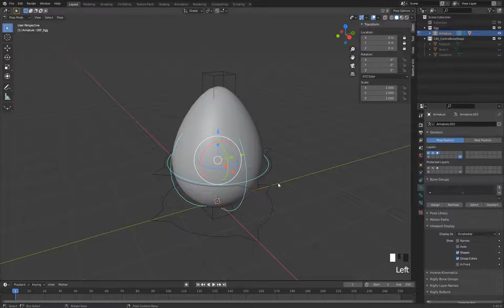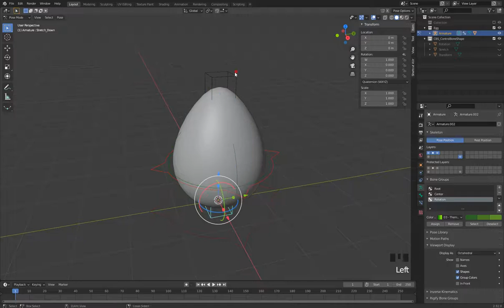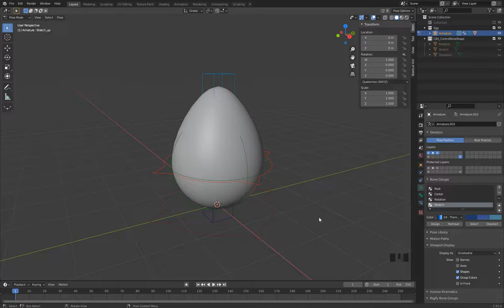雞家族系列 雞蛋篇 2 6 骨頭管理 BoneLayer BoneGroup